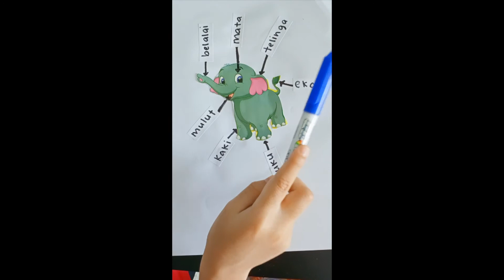HASIL VIDEO 1E | TRANSISI | TEROKA HAIWAN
SUBJEK : SAINS
TEMA 3 : DETEKTIF ALAM
SUBTEMA : MISTERI ALAM RIMBA
AKTIVITI : TEROKA HAIWAN

Video ini adalah hasil video dari murid kelas 1E untuk tajuk "Teroka Haiwan" dalam program transisi Tahun 1 sesi 2021.